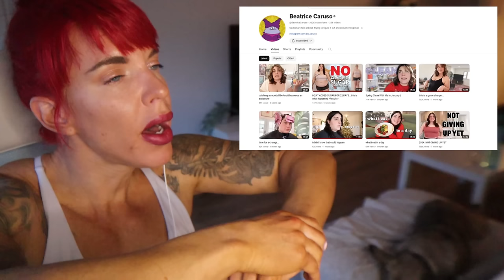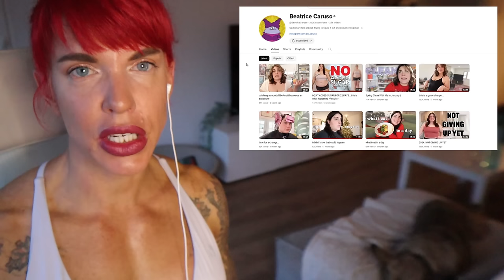Bodybuilder Reacts To Beatrice Caruso Several Years Of Better Help Has Done NOTHING LOL